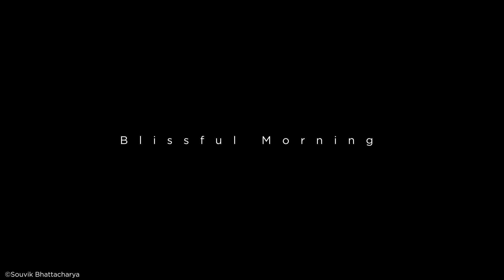Blissful Morning | Morning Tea | Short Cinematic Video 2020